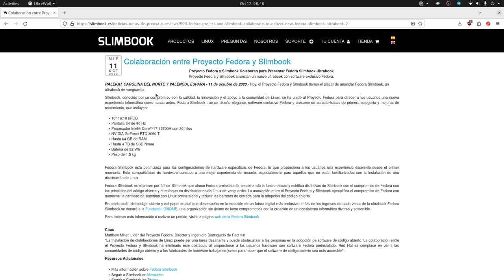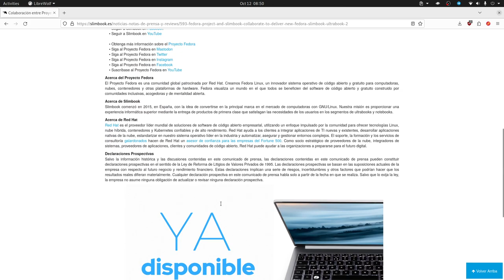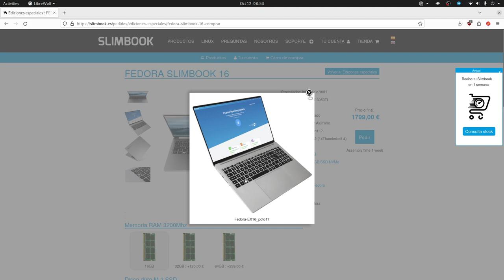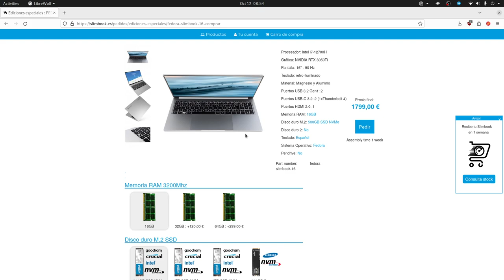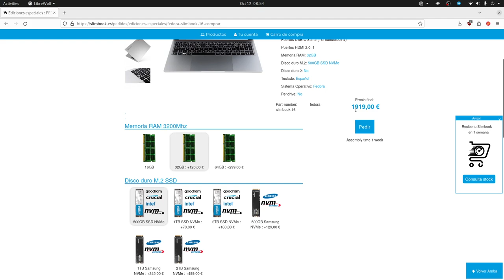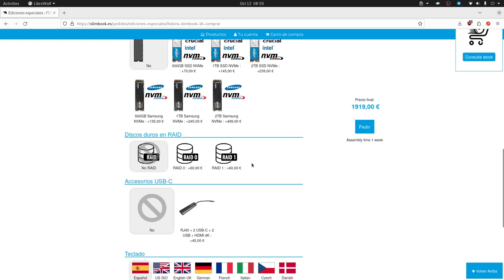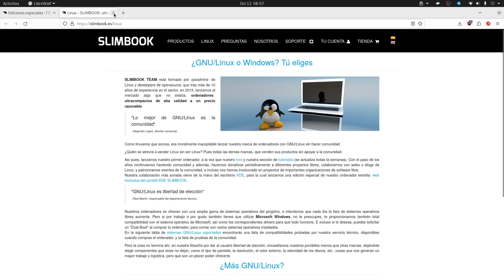Fedora y Slimbook unen esfuerzos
Fedora y Slimbook unen esfuerzos para presentar Fedora Slimbook,  el primer portátil de Slimbook que ofrece Fedora preinstalado.

El análisis lo hacemos en este video.